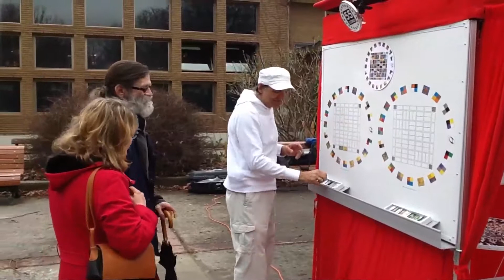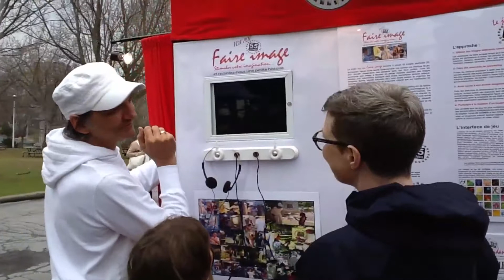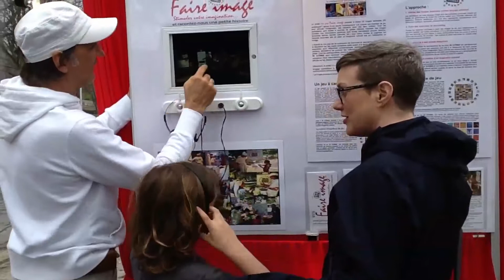Projet Vox pop 2017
Promotion de l'installation 2017